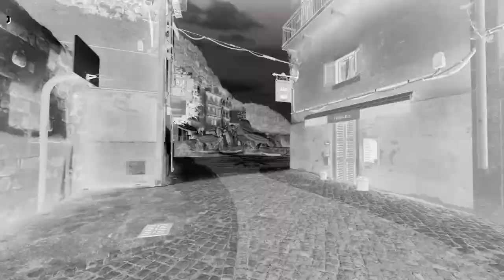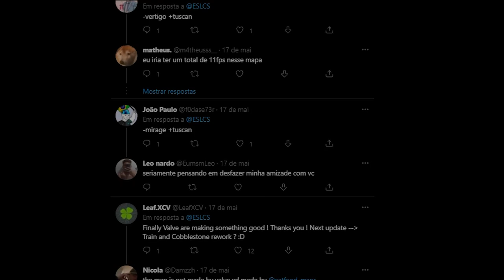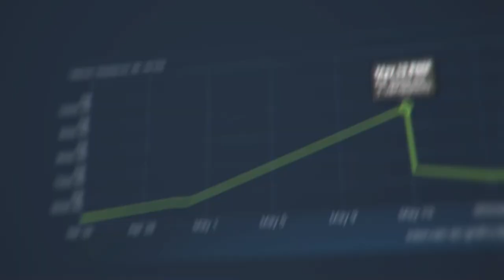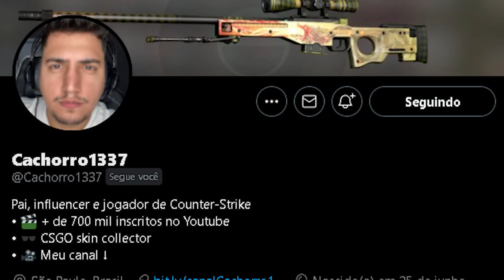Até logo, de_mirage… DE_TUSCAN ESTÁ PRONTA & pode ser usada no MAJOR RIO 2022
Joguei o novo mapa de_tuscan que pode entrar no lugar da mirage no map pool competitivo para o major de CS:GO